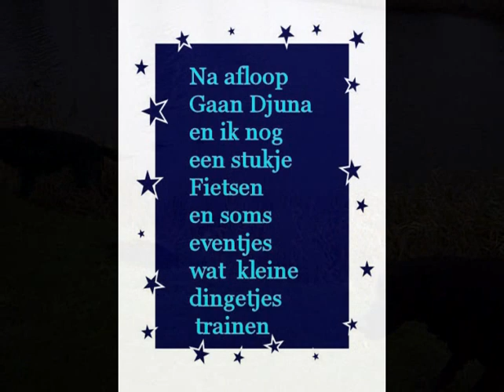Maart 2012 De Peppertjes onderweg.WMV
Een dagje uit het leven van de Peppertjes